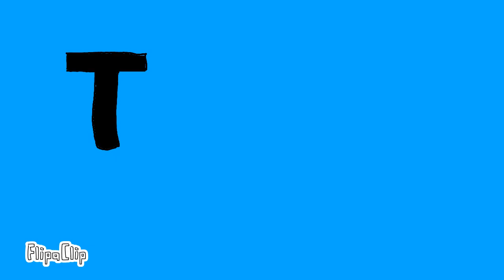Animation Test I posted on my channel